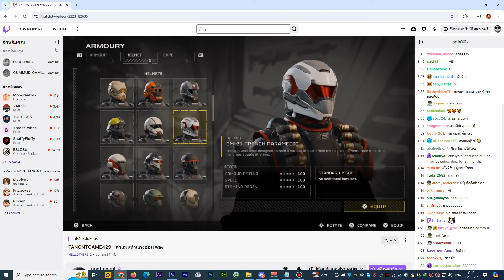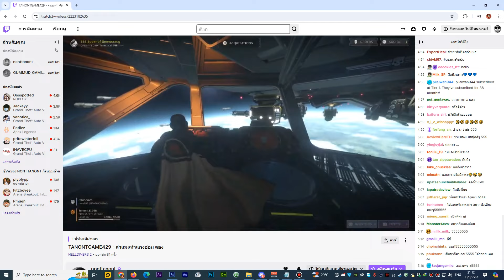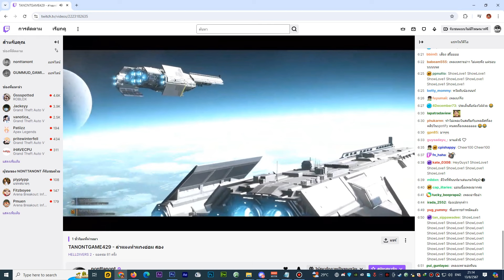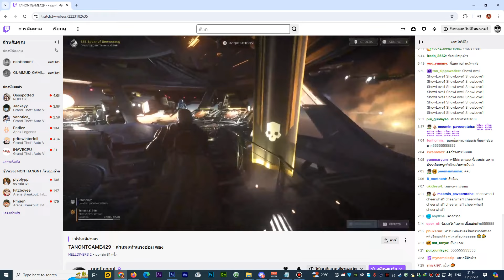เมื่อ นน ธนนท์ เอาเพลง ร้องเท้าหน้าห้อง R&B ไปร้องเล่นๆ ในสตรีม